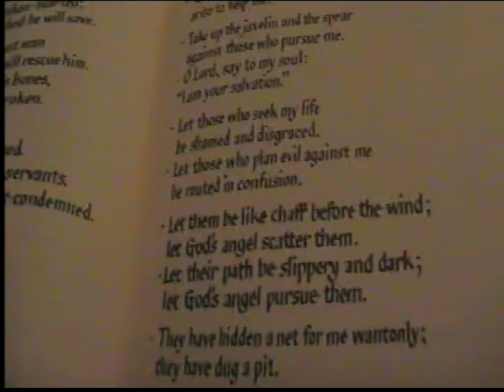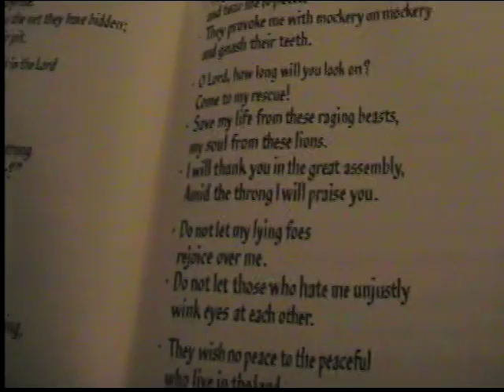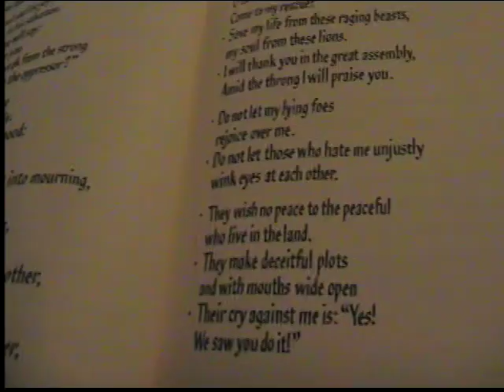Psalm 35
The Abbey Psalter